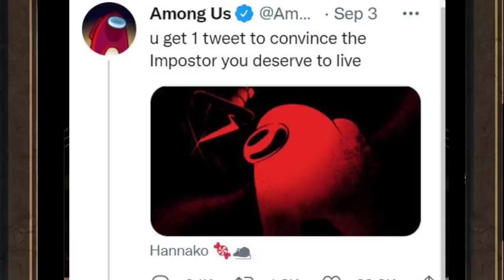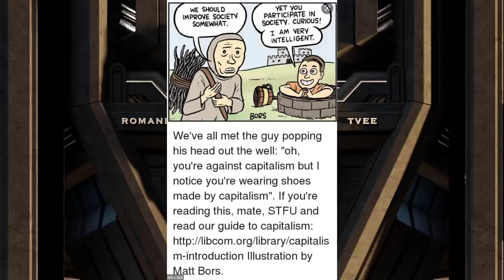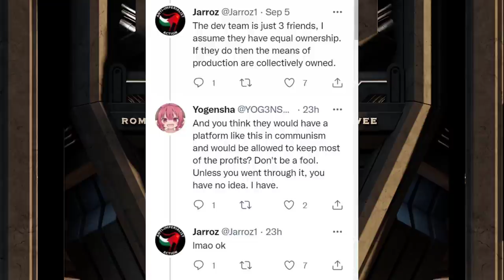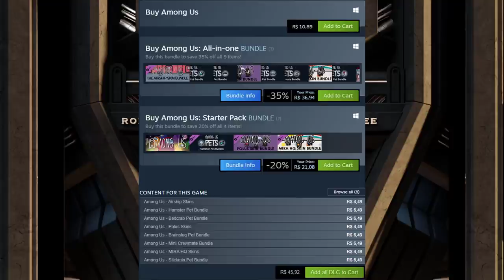Among Us Dev creates discord between socialists and capitalists